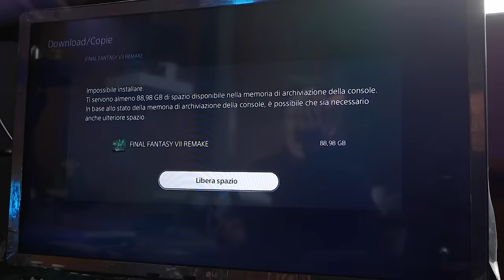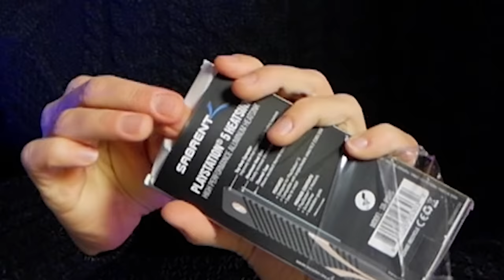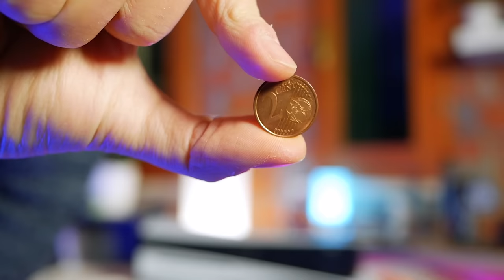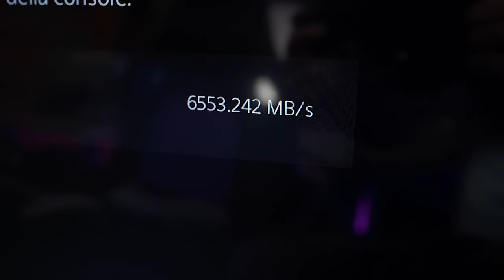La Migliore SSD PER PS5: Come montarla e quale dissipatore usare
In questo video vi spiego come montare un SSD da 1 TB sulla vostra PS5 per aumentare lo spazio a disposizione per giochi e altro. Inoltre vi faccio vedere un dissipatore comodo e intelligente da non lasciarsi scappare!

SSD e Dissipatore:
💾 SSD WD BLACK SN850 1TB
💾 SSD WD BLACK SN850X (Modello nuovo più veloce) 1TB, 2TB

🔥 Dissipatore Sabrent per PS5
🛹 Kit Dissipatore + SSD Sabrent 1TB, 2TB, 4TB
🪛 Cacciaviti utilissimi

💾  Altre ottime SSD per PS5:
▸ SSD Samsung 980 PRO 1TB e 2TB
▸ SSD Samsung 990 PRO 1TB e 2TB
▸ SSD Seagate Firecuda 530 1TB, 2Tb e 4TB
▸ SSD Crucial P5 Plus 1TB e 2TB

Abbonati al mio canale per supportarmi!

COMPRA COSE:
🛍 Link al mio shoppino Amazon ▸
🛒 Offerte Amazon ▸
** Acquistando da questi link, supporti il mio canale! **

Superciao! 👋